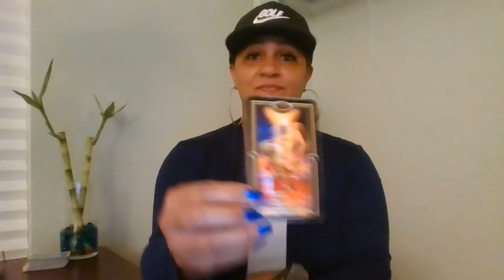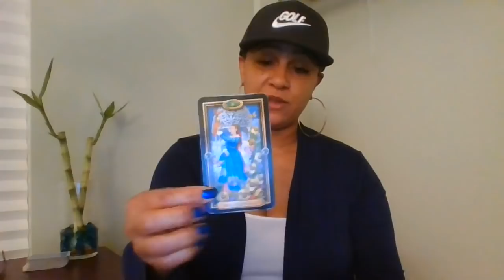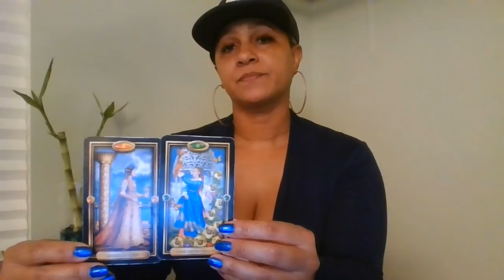Scorpio Soulmate~March 7-8~Starcrossed Lovers...Literally!